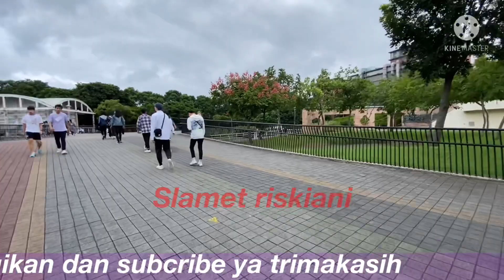Jalan-jalan Taipei Expo Park, Yuanshan Area - Park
assalamualaikum wr wb.video ini di ambil sebelum pandemi,atau Taiwan di nyatakan siaga level 3.kali ini Slamet riskiani jalan jalan di yuanshan park Taipei. ok jangan lupa subscribe ya semoga terhibur trimakasih ...

Assalamualaikum wr wb. This video was taken before the pandemic, or Taiwan was declared alert level 3.